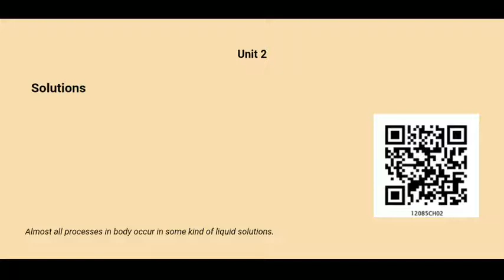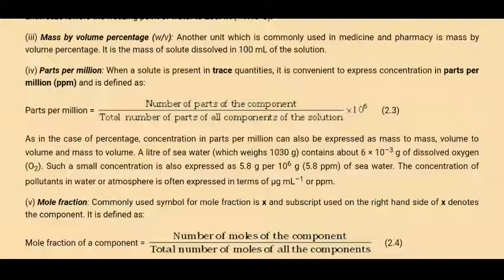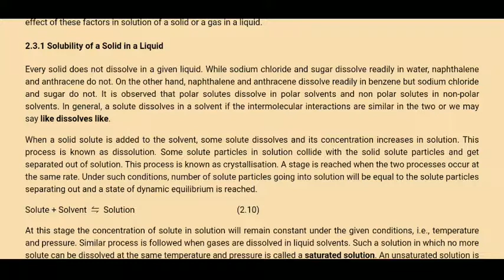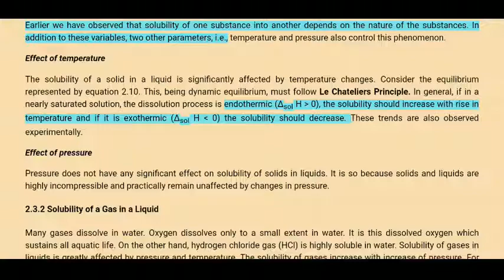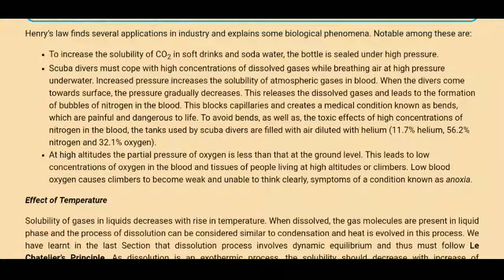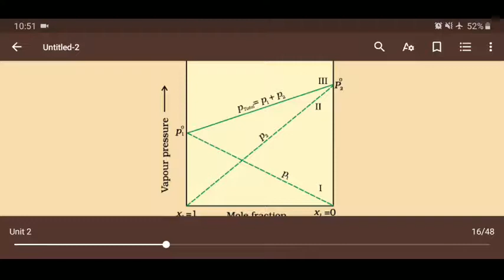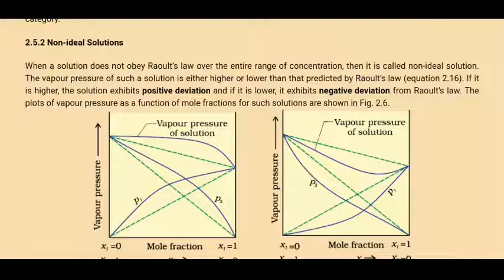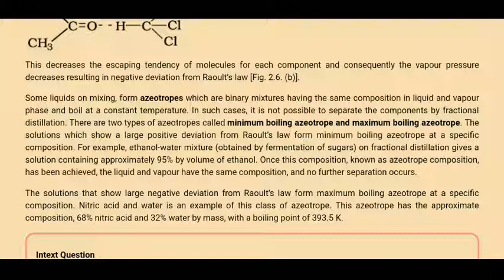NEET FREE REVISION SERIES || CHEMISTRY DAY 2 || SOLUTION || BENZENESTUDIO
Solutions

    Almost all processes in body occur in some kind of liquid solutions.

    Objectives

          After studying this Unit, you will be able to

            describe the formation of different types of solutions;

            express concentration of solution in different units;

            state and explain Henry’s law and Raoult’s law;

            distinguish between ideal and non-ideal solutions;

            explain deviations of real solutions from Raoult’s law;

            describe colligative properties of solutions and correlate these with molar masses of the solutes;